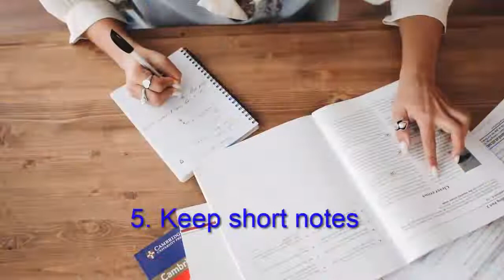Memory tips sinhala | අමතක නොවෙන විදියට පාඩම් කරන්නේ මෙහෙමයි| Long term memory| Study tips | HD idea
Memory tips sinhala , Remember things easily , Long term memory , අමතක නොවෙන විදියට පාඩම් කරන්නේ මෙහෙමයි 😊😊
These days most of students face a huge problem which they can not remember what they were taught. 😢😢
In this video we will teach you how to study scientifically to improve your memory. 😎😎
after watching this video we hope you will learn how to learn effectively for a long term memory. 😎😎
If this video helps you please feel free to,
Good luck for your future studies. 💓💓